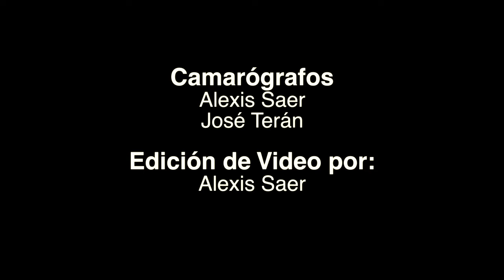Noel Schajris - Nadie se va a marchar / Canciones Que Inspiran (Juan Cedres COVER)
CancionesQueInspiran es un espacio, un segmento más dentro de mi website donde mostraré poco a poco, algunas de las canciones que de alguna u otra forma han tocado fibra en mi vida.

Quienes amamos la música, cantamos y escribimos canciones, a menudo soñamos despiertos con cantar las canciones de los artistas que más nos gustan. Hoy yo hago este pequeño sueño realidad... Y quiero que lo vivan junto a mí.

Con mucha humildad y respeto, aquí les dejo esta canción.

Espero la disfruten tanto como yo.